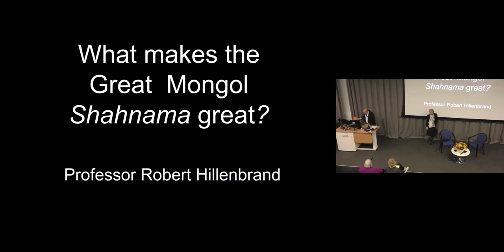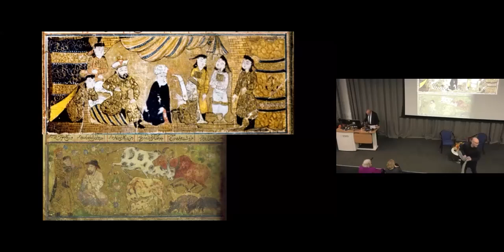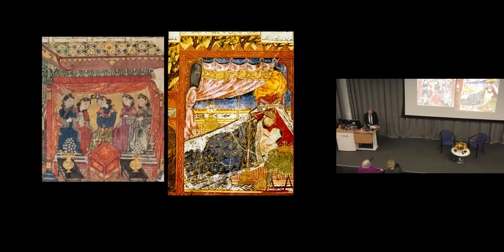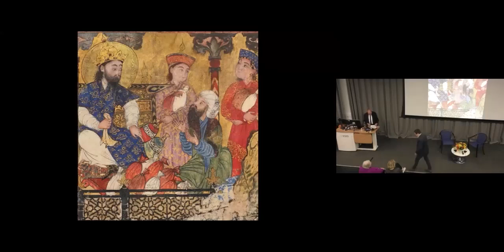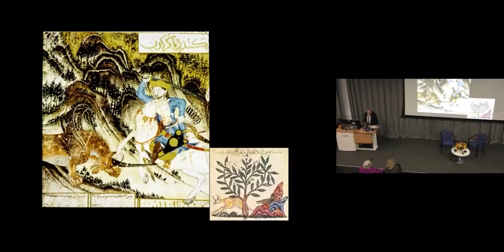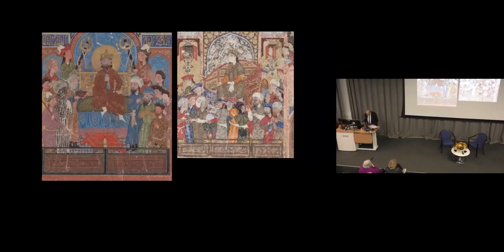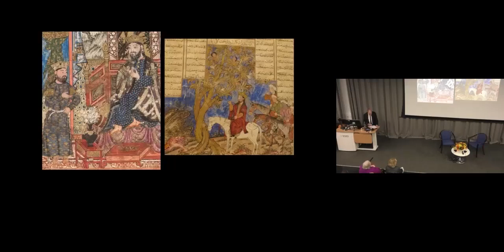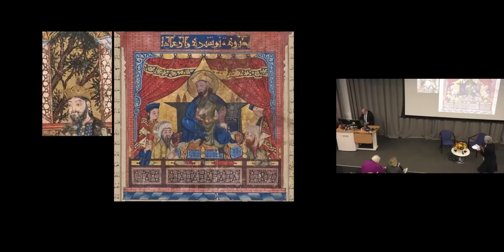Kamran Djam Annual Lecture 2022 (1): What Makes the Great Mongol Shahnama Great? | SOAS